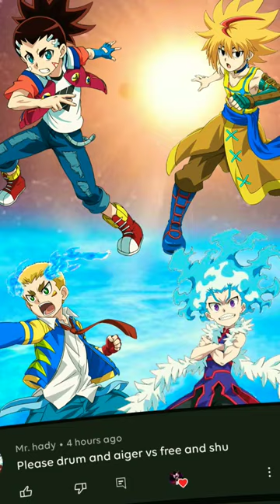aiger and Drum vs Free and Lui 👿🔥